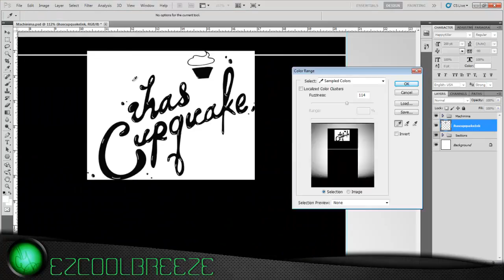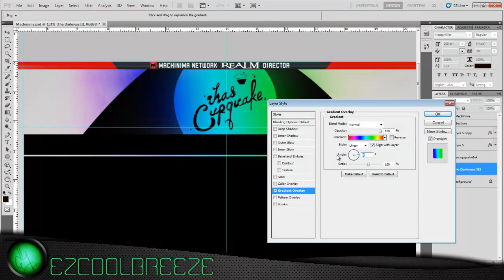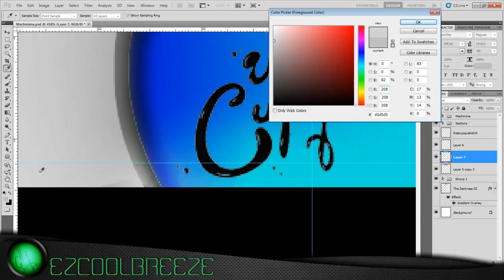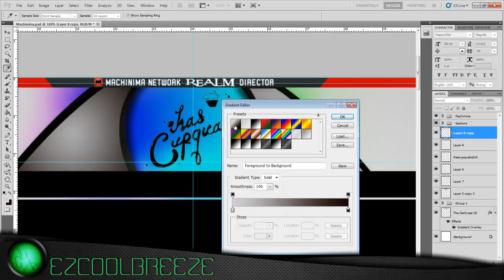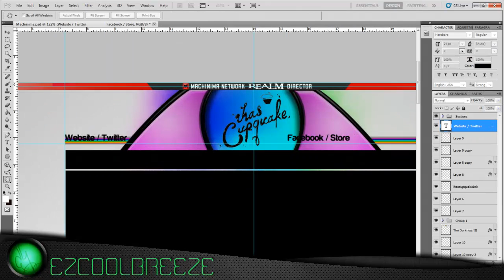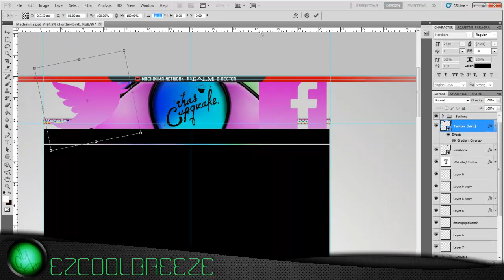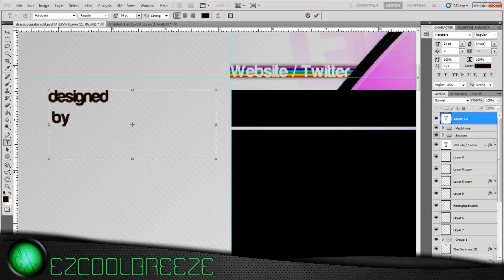ihascupquake Speed Art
!Expand for channel and DL link!